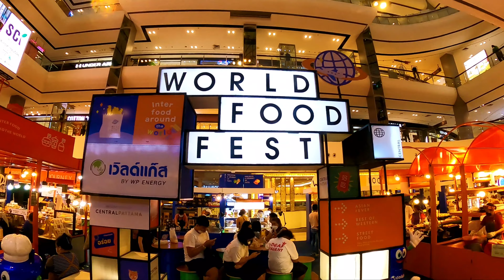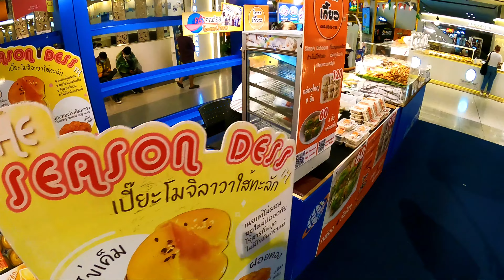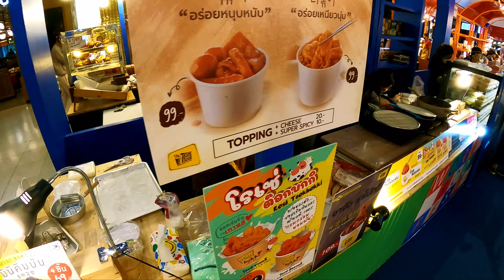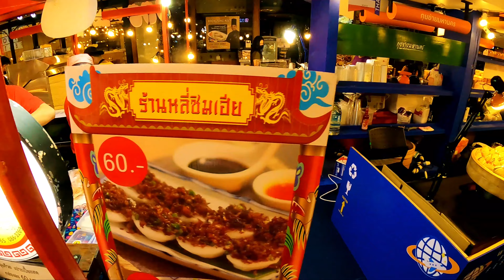World Food Fest เซ็นทรัล ปิ่นเกล้า 13 - 19 ม.ค. 2565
Fluffing a Duck โดย Kevin MacLeod ได้รับอนุญาตภายใต้ใบอนุญาต ครีเอทีฟคอมมอนส์แบบระบุแหล่งที่มา 4.0